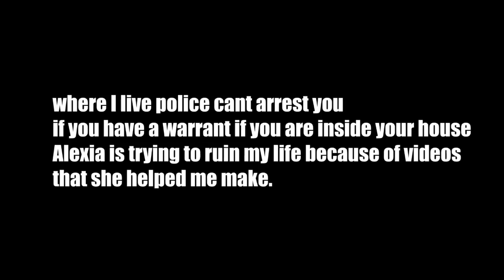Police Knock on ImJaystation Door about Alexia | ImJaystation is in BIG Trouble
🤑★ RING 🔔 so u know when I'm LIVE ★🤑